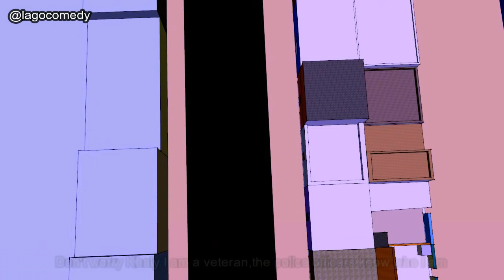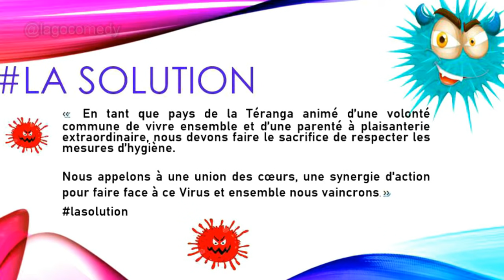Best of Souloukhou 2020(Part1) couvre feu,coronavirus,(comédie sénégalaise)